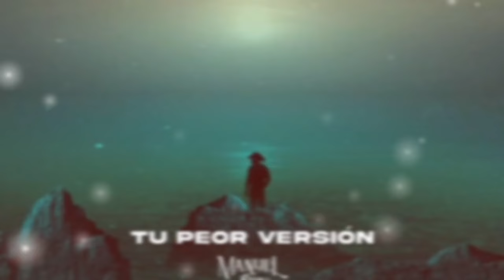manuel reza - tu peor versión 2024